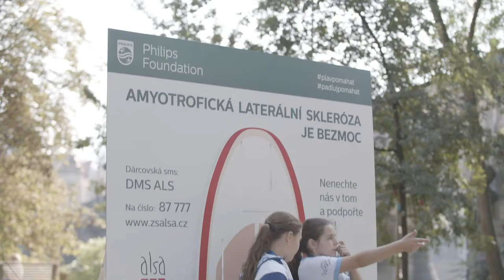PRAGUE CITY SWIM 2020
Benefiční plavecký závod pro pacienty s ALS se konal již podruhé na Střeleckém ostrově. Spojil 100 plavců a paddleboardistů, kteří přišli podpořit dobrou věc.

VIDEO: Jakub Švejkar
HUDBA: Thom Artway